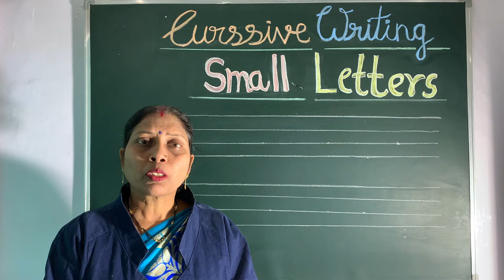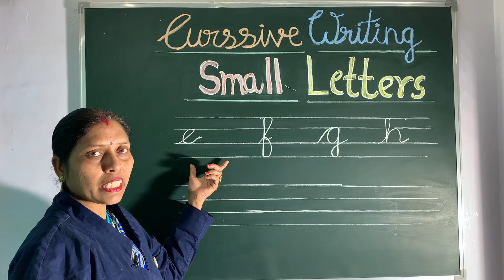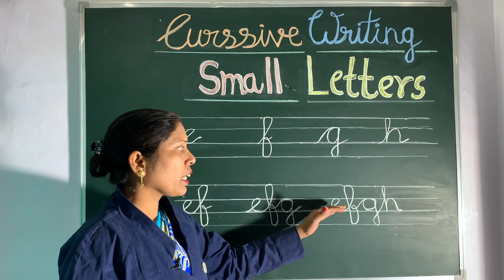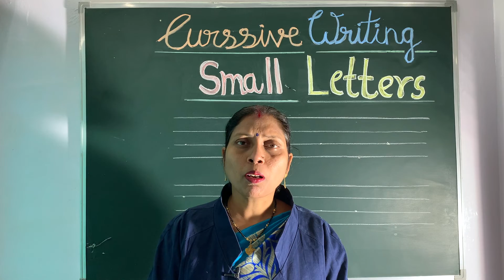Cursive Small Letters Writing " e to h " - Practise and Working exercise for easy way of learning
Other Playlist please check out  :-